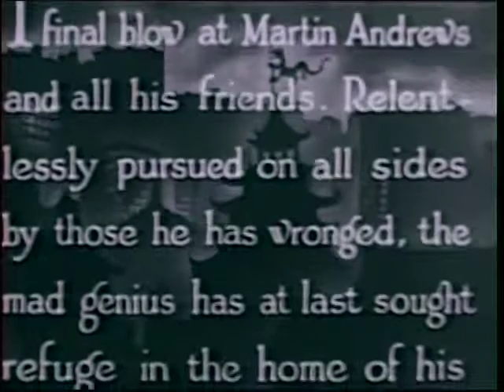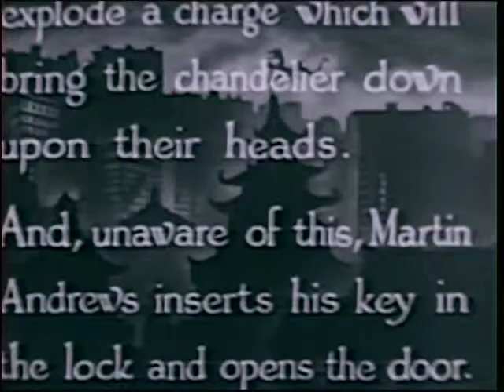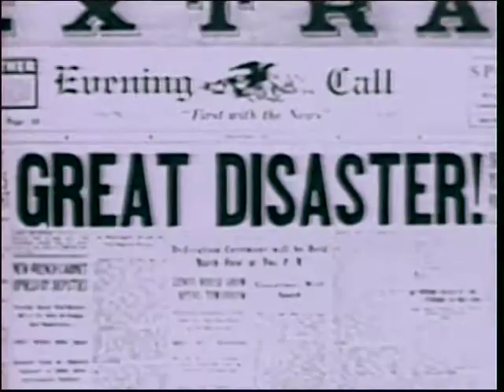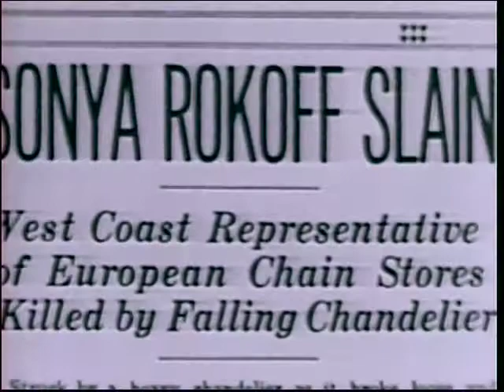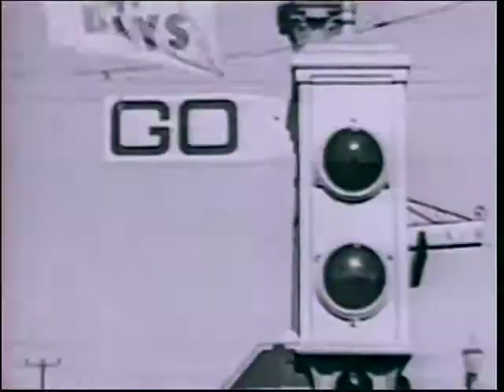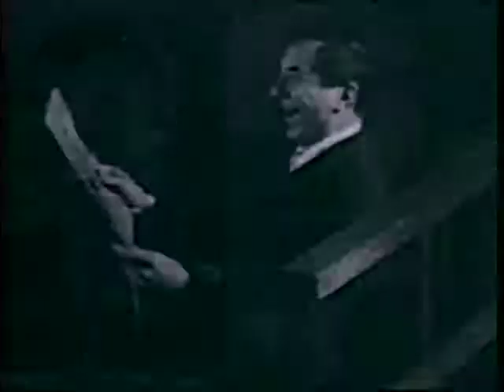Shadow of Chinatown - Chapter 15 - The Avenging Powers - 1936 [English]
Details:
Shadow of Chinatown - Chapter 15
Title: The Avenging Powers
Runtime: 17min 48sec

Directed by: Robert F. Hill
Produced by: Sam Katzman
Cinematography: William Hyer
Edited by: Charles Henkel Jr.
Distributed by: Victory Pictures
Release date: 1936
Running time: 281 minutes
Genres: Crime, Horror
Country: United States
Language: English

Cast:
Bela Lugosi: Victor Poten
Herman Bix: Martin Andrews
Luana Walters: Sonya Rokoff aka The Dragon Lady
Joan Barclay: Joan Whiting
Maurice Liu: Willy Fu
William Buchanan: Healy
Forrest Taylor: Captain Walters
Charles King: Grogan
James B. leong: Wong
Henry F. Tung: Dr. Wu
Paul Fung: Tom Chu
George Chan: Old Luce
John Elliot: Ship’s Captain
Moy Ming: Wong’s brother
Jack Cowell: White Chinaman
Victor Adamson: Henchman
Lester Dorr: Steamship ticket clerk
Jack Evans: Henchman
Harrison Greene: Mayor Foley
Henry Hall: Dr. Zander
Robert F. Hill: Pedestrian
Richard Loo: Loo
Bruce Mitchell: Police Officer Riley
Roger Williams: Harrison, the newspaper editor
Victor Wong: Bystander